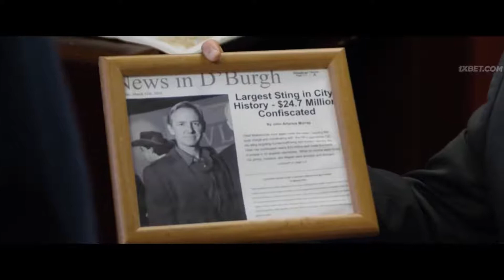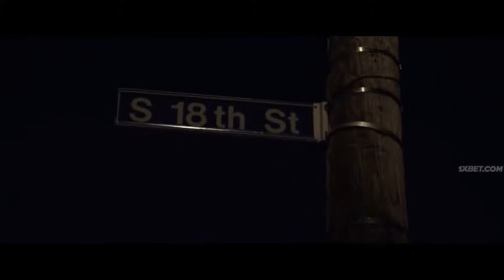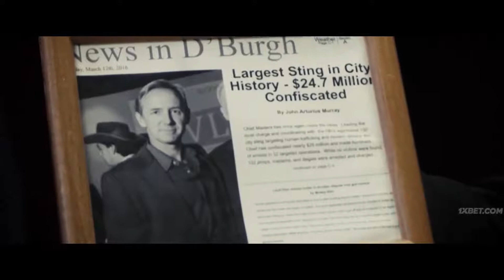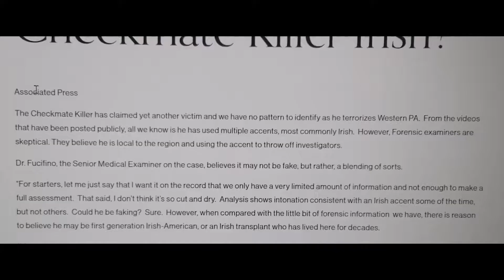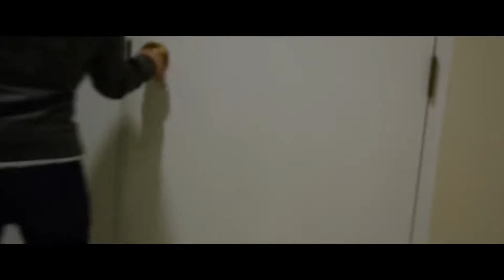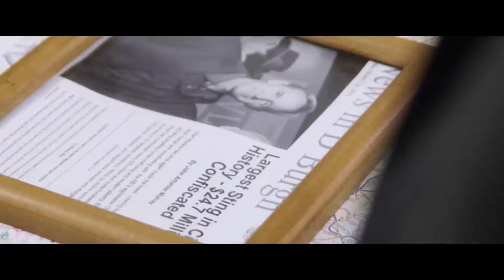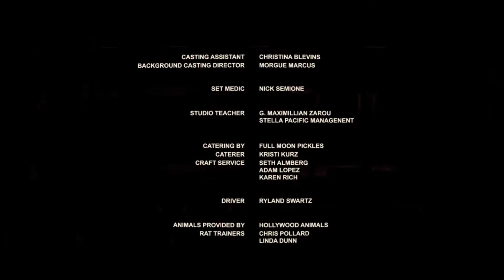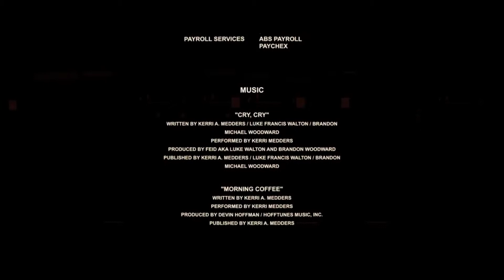Aksiyon filmi 2021 KÖLE Izle Türkçe Dublaj